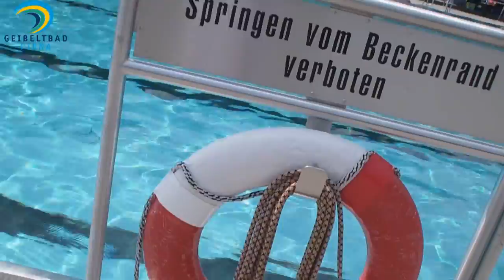SPRUNGTURMFEST Geibeltbad Pirna/ Freestyle Acrobatics/ SPLASHDIVING/ Gymnastics/ SHORT EDIT 2012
Am 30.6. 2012 ging es im Geibeltbad Pirna wieder kräftig zur Sache. Springer stürzten sich mit atemberaubenden Sprüngen vom 10m Turm, Turner vom OSC Dresden legten spektakuläre Showeinlagen hin und viele weitere Acts sorgten in Kombination mit perfektem Wetter für großen Spaß in Sachsen.. Mit am Start unter anderem die Springer vom Splashdiving Landeskader Sachsen und die Wilden Springer.
Geibeltbad Pirna- Badespaß für Groß und Klein und immer eine Reise wert. ;)